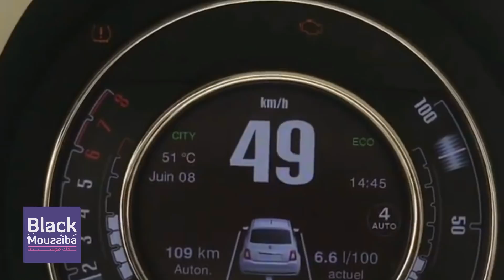Black Moussiba || 🇲🇦🇩🇿🤣😱 الانتخابات في الجزائر هاربين على المغرب